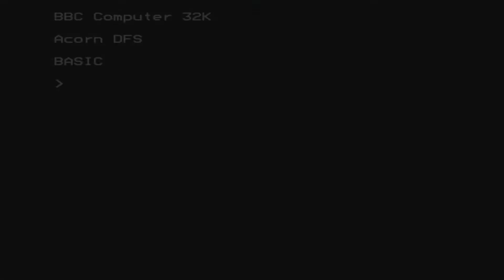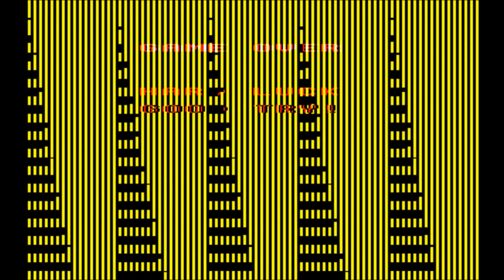Cred Breaks Out for the BBC Micro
Came also out for:

Commodore 64
ZX Spectrum

Game description:

Cred Breaks Out was a game released in association with the British bank, TSB to encourage young people to join, and sees you playing the role of Cred as you attempt to rescue Interrestials from various prisons over four levels. The game is a single screen top view maze game and starting beside your ship on the top of the screen, you must move around the maze to open the door of the Interrestials' prison and lead them back to your ship. As you move around the maze, the prison guards called Ontick's also move around the maze trying to stop the escape. Once you touch a Interrestial or a group then they will follow you but if they touch a Ontick then they disperse. If you touch a Ontick then you lose one of three lives but the level starts again. To complete a level, all the Interrestials have to be rescued before an oxygen gauge empties and if it does then it is game over. Before the game starts you can select which level you want to start on.